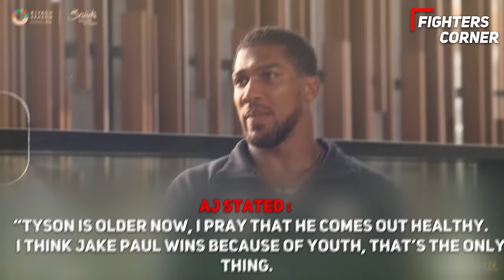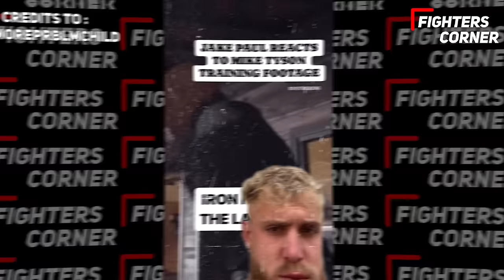"MIKE WILL K*LL HIM!" Roy Jones Jr PREDICTS Jake Paul VS Mike Tyson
Get ready for some bold predictions! In this must-watch video, boxing legend Roy Jones Jr. makes a bold statement: "MIKE WILL K*LL HIM!" Watch as he discusses his thoughts on the highly anticipated match between YouTube sensation turned boxer Jake Paul and the one and only Mike Tyson. With tensions running high and stakes even higher, this video will give you all the inside scoop on what to expect in this epic showdown. Tune in for exclusive insights, expert analysis, and find out why everyone is talking about this colossal clash!